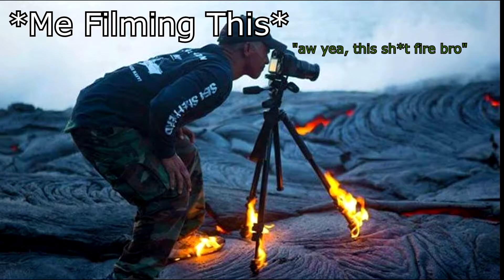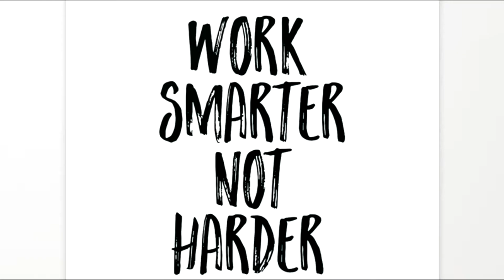The People Of Cod (Operation: Autobot)